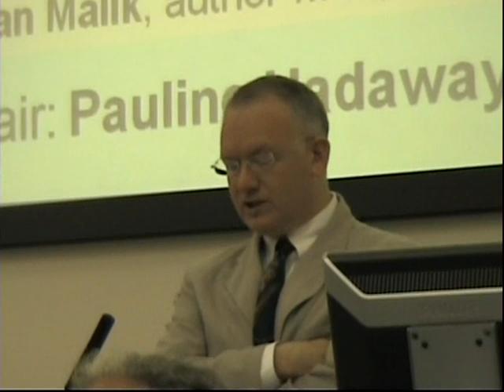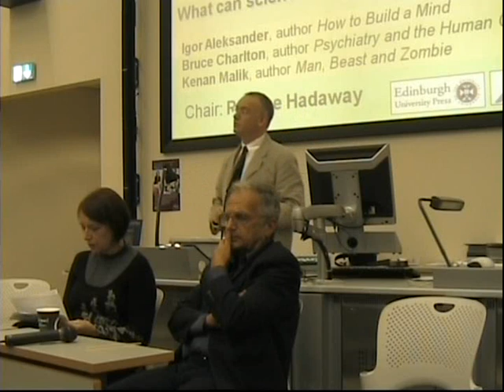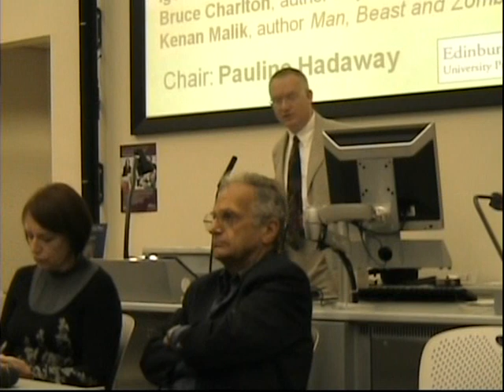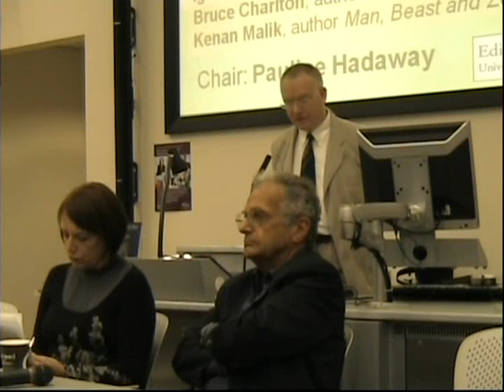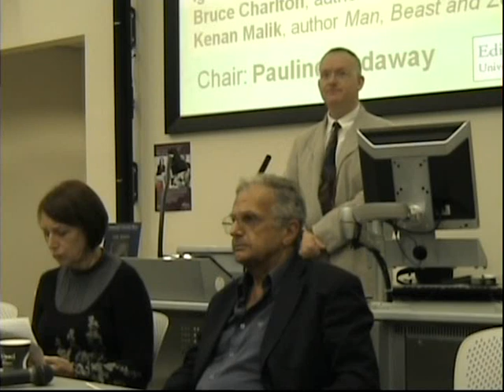Bruce Charlton on what science can tell us about human nature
Bruce Charlton opens discussion on "What can science tell us about human nature?" as part of
The Great Debate 10th anniversary event "Agents of Change: Darwinian Thought and Theories of Human Nature" held on 25th October 2008. Chair: Pauline Hadaway